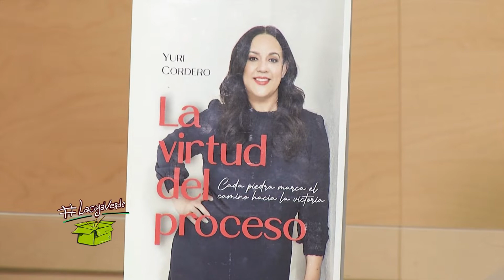Yuri Cordero, la mujer detrás del éxito - La Caja Verde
Muchas reconocen su trabajo en la producción del programa de televisión Primer Impacto, sin embargo, hasta este momento no había hablado de los sacrificios que tuvo que hacer para cumpli su sueño. Conoce la historia de Yuri Cordero, la mujer detrás del éxito.

LaCajaVerde es un programa dinámico y fresco que aborda temas de interés juvenil, siempre embarcado en cubrir tendencias sociales y culturales. La moda, la belleza, el cine, el arte y la salud, son sus pilares de contenido